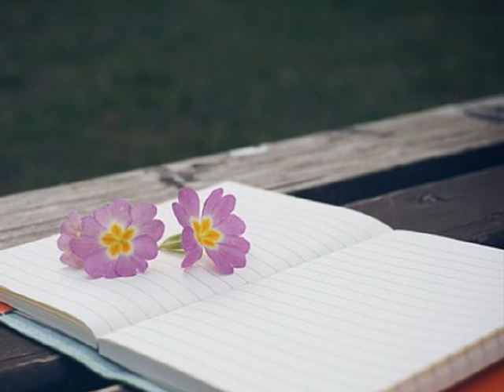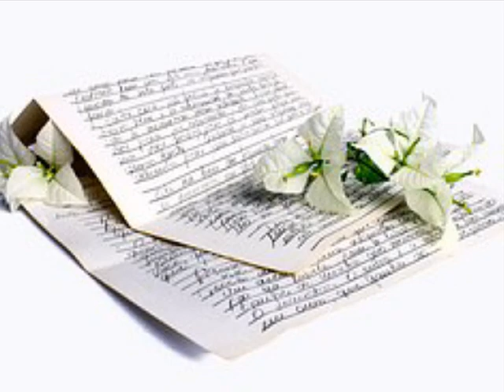손무현&더블트러블 [95 Old & New] 돌아오는 길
그런것이 아니라고 진심을 말하려고
뒤늦게 너를 찾아 달려갔지만
뒤돌아 날외면하고 이미 떠난 너를
그렇게 뒷모습만 바라봤을뿐
안개에 젖은 머리칼을 쓸어올리며
지난일들을 난 생각해봤어
그동안 확인할 수 없던 마음 깊은 곳
아무도 모르게 자리잡은 너의 비밀은
지금껏 내곁에 머물던 시간
넌 얼마나 아프게 견뎌왔을까
때 늦은 후회로 돌아오는 길
이젠 슬픔만 남았네

뒤돌아 날외면하고 이미떠난 너를
그렇게 뒷모습만 바라봤을 뿐